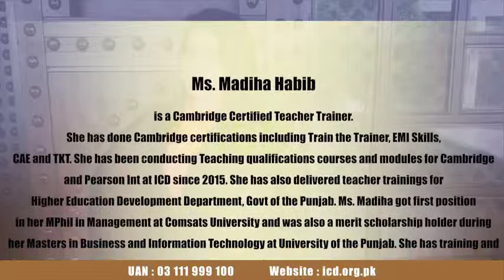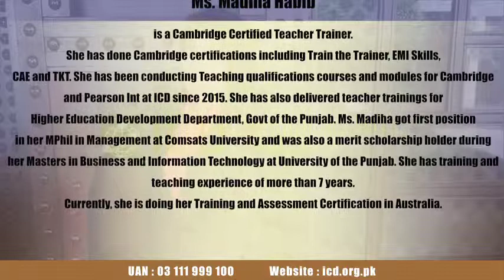Madiha Habib is ICD Trainer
Madiha is CELT -S trainer, qualified teacher having Cambridge Train the Trainer Certification. She is engaged with ICD for various teaching projects.